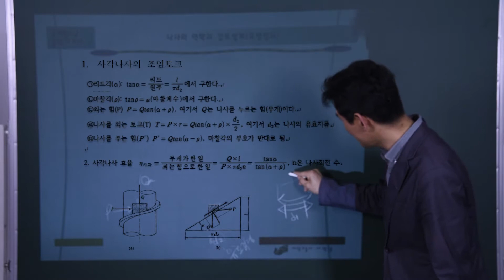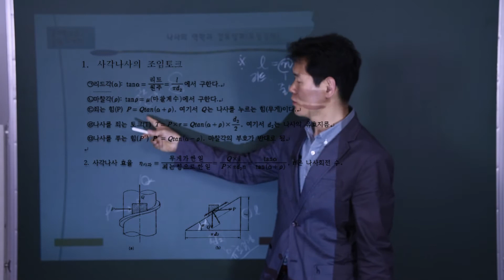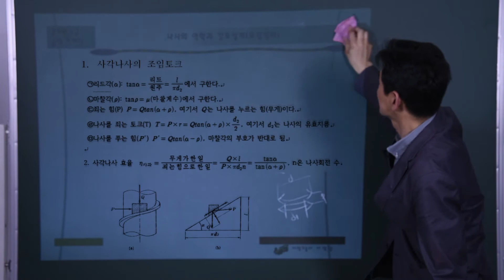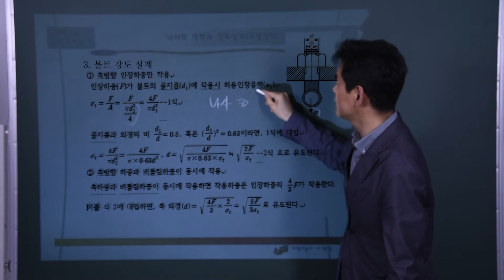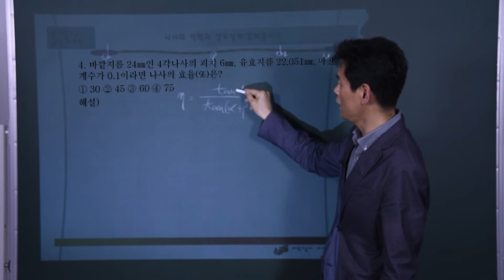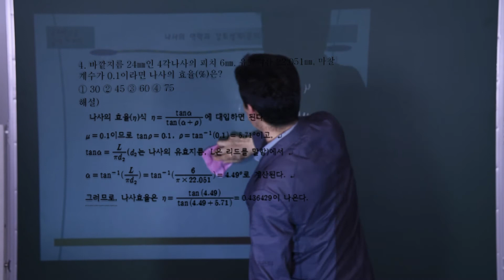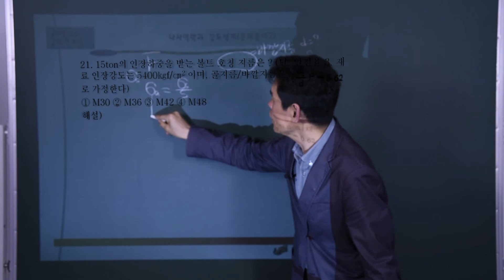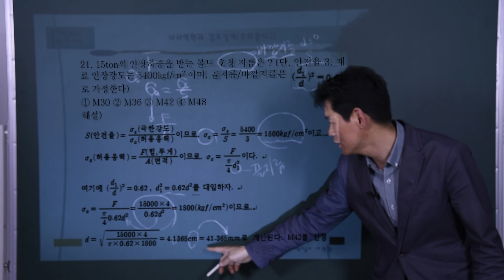9급공무원 공업기계직 기계설계 - 5강 나사의 역학과 강도설계(요점정리)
9급공무원 공업기계직 기계설계 동영상강의
교재: 9급공무원 공업기계직 기계일반 (도서출판 골든벨)